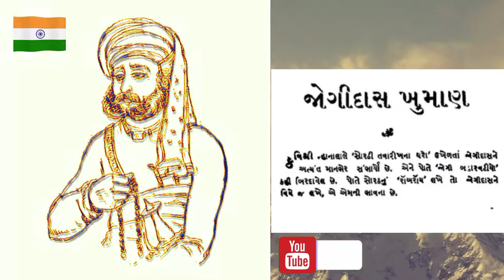Jogidas khuman status